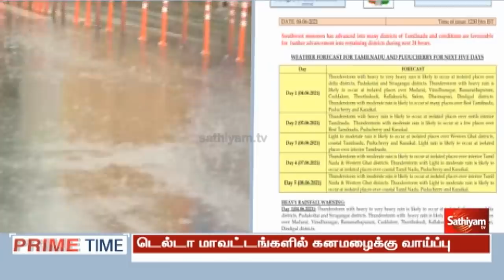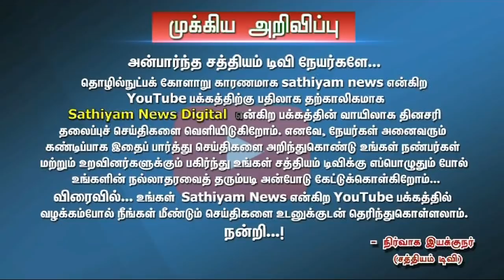Today Headlines | 04 JUNE 2021 | மாலை தலைப்புச் செய்திகள் | Tamil Headlines